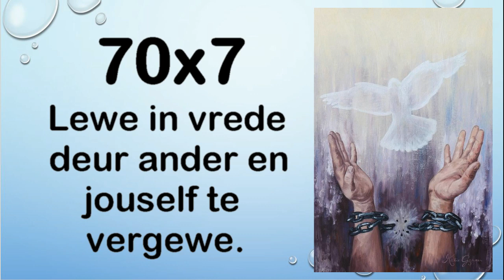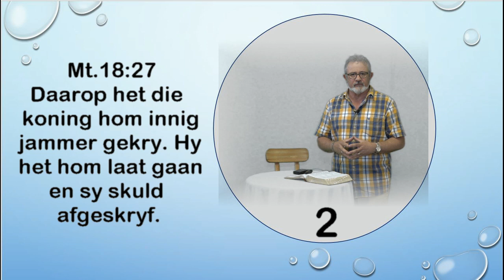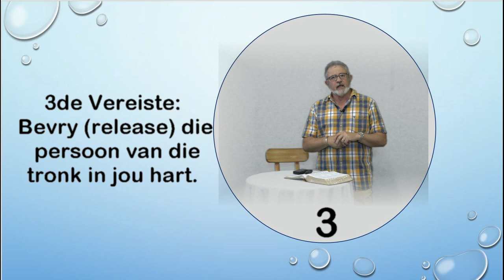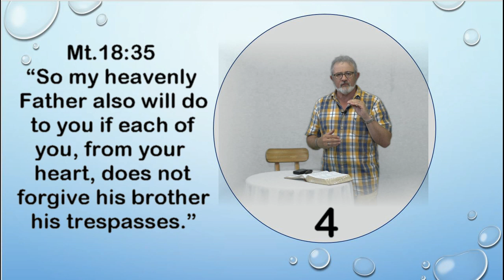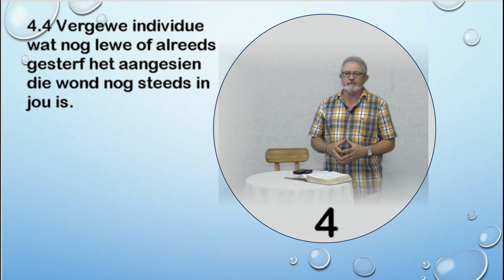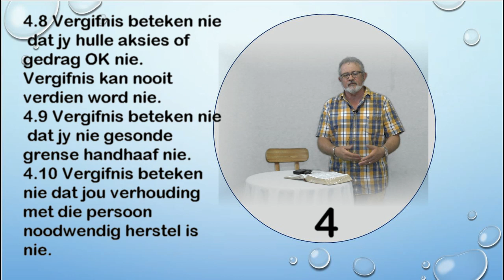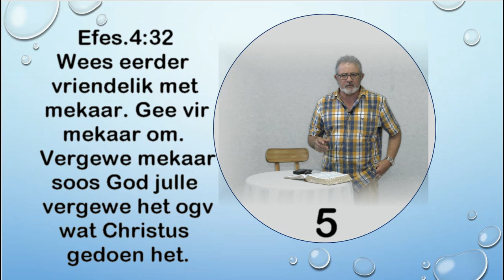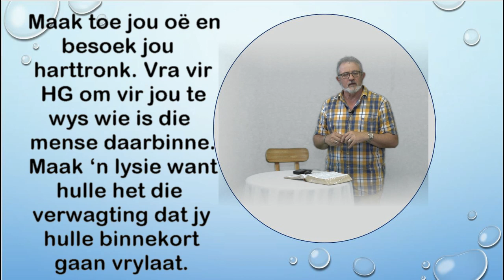Aand 8 November 2020 Ds Louis Cloete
Vergifnis , 70x7